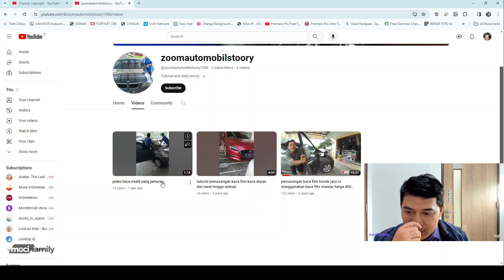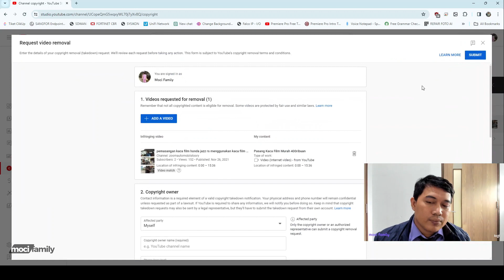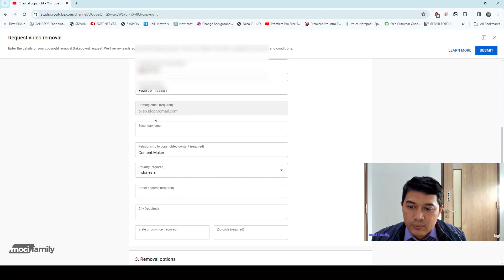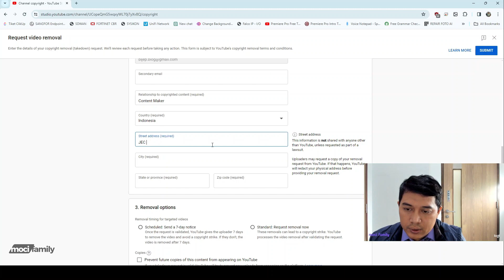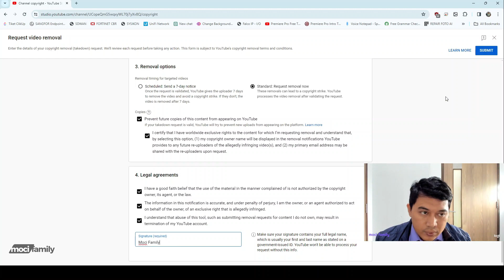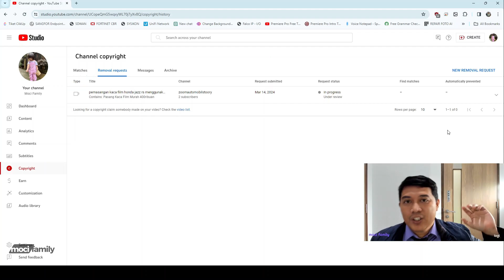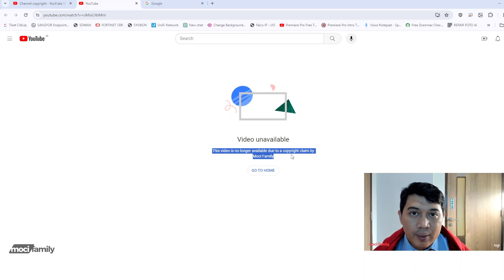Video di Reupload orang, Request hapus ke Youtube